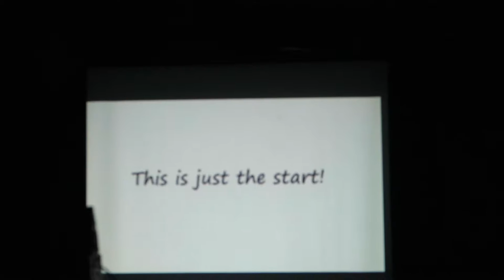First Grand Reunion of Bayocot-Saguing Clan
This is our first ever Grand Reunion for the Bayocot- Saguing clan held in Sierra Bullones, Bohol. Hopefully to have the next one asap. lol t'was one of the unforgettable moments this year next to Tin's debut.

HOPE YOU LIKED IT GUYS!!! :) :)